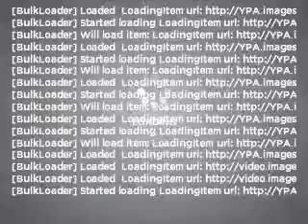2007 Lincoln MKX - Buford GA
Year: 2007
Make: Lincoln
Model: MKX
Trim: BASE
Engine: 3.5 liter 6 cylinder 24 valve
Transmission: 6-Speed Automatic
Color: White
Mileage: 41350
Address:
4228 Buford Drive